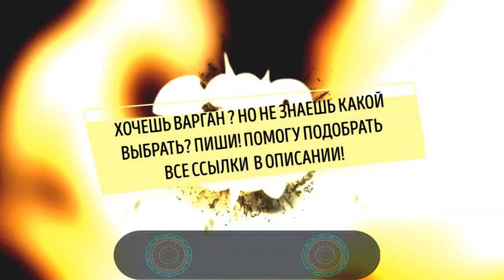ТОП ультравысоких варганов мастерской Твой Космос